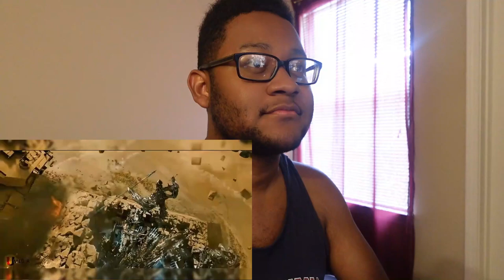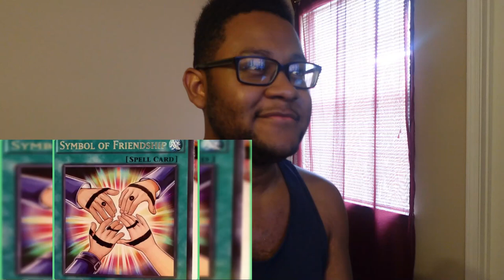*OPTIMUS HAD THAT FIRE!* TaurusHawk Reacts To Chi Jutsu's Transformers: Revenge Of The Fallen Recap!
This is my HawkBanger reaction to Chi Jutsu's recap of "When OPTIMUS Pulled Up On The FALLEN And Took His FACE."

0:00 - Beginning/Intro
1:10 - Chi Jutsu Transformers Revenge Of The Fallen Recap Reaction
9:54 - Ending/Thoughts